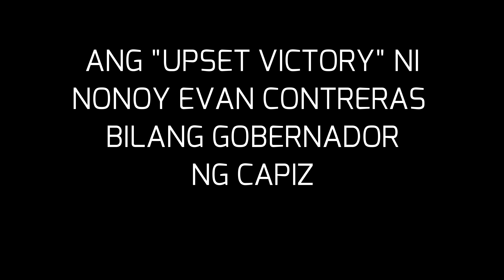David vs Goliath: Tinalo ni Esteban Evan Contreras ang partido Liberal ni Mar Roxas sa Capiz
Sa loob ng tatlong dekada, wala ni isang kumalaban sa partido Liberal ang nanalo bilang gobernador ng Lalawigan ng Capiz. Ito ang kinilalang baluarte ni dating Senador Mar Roxas at ng Liberal Party. May kasabihan nga sa Capiz na kahit aso ang patatakbohin ni Mar Roxas, mananalo dahil sa toneladang pera ng binubuhos niya tuwing eleksyon. Pero hindi nag atubili si outgoing Vice Governor Evan Contreras na kalabanin ang kandidato ng Liberal Party sa pagka Gobernador nitong May 13, 2019 elections. Ito ang kuwento sa kanyang "upset victory" na  yumanig sa political kingdom ni Mar Roxas.